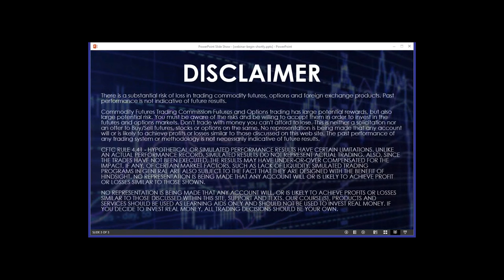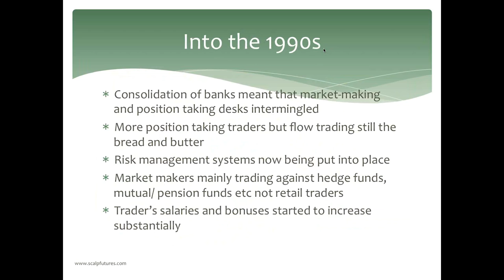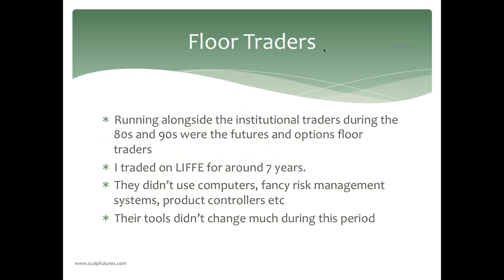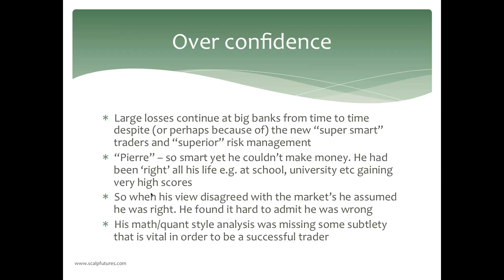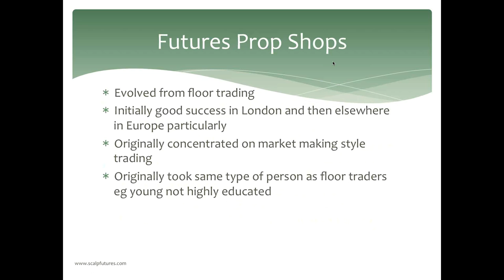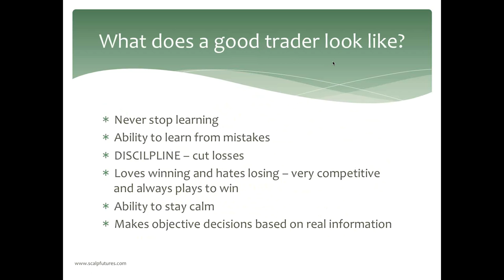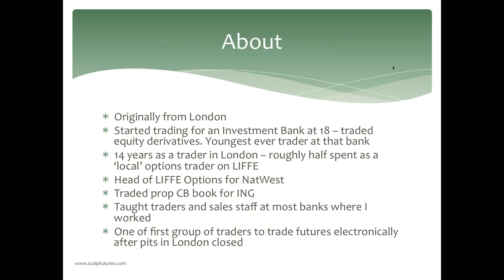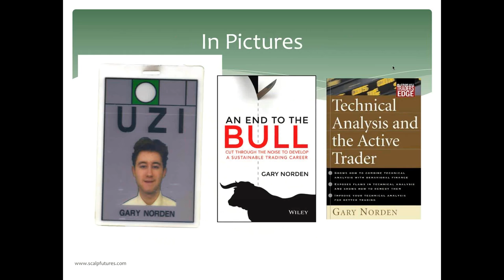Gary Norden on The Evolution of Professional Institutional Trading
for more futures trading webinars.  This webinar was originally uploaded to our old BMT channel on May 13 2015.

The presentation will be focused on The Evolution of Professional Institutional Trading, and will cover:

- Timeline from 80's to present, and a glimpse at future
- Deregulation of marketplace
- Banks/Market Makers
- Floor Traders
- Trading Desks
- Position Traders
- Hedge Funds
- Prop Shops
- Risk Management systems
- Evolution of educational requirements
- Derivatives and new products
- Data analysis/mathematical analysis
- Summary and Lessons to be learned

More about Gary Norden:

Gary Norden's 25 year trading career started at the age of 18 when he became a market-maker of Japanese Equity Derivatives for Yamaichi who were then the 4th largest Japanese investment bank. Three years later he moved to the trading pits of the London Futures and Options Exchange (LIFFE) where he traded as a 'local' options market maker.

At the age of 23 he was appointed Head of LIFFE Options for the UK's then largest bank NatWest. Gary led his team to become a dominant force in STIR options. Gary then headed a futures and options trading desk for Credit Lyonnais Rouse for two years before going out on his own as a futures and options floor trader and consultant - again based on LIFFE.

When futures markets became computerised Gary was among the first wave to make the transition to screen based scalping. In 2001 Gary joined ING Financial Markets to trade Convertible Bonds. In 2003 Gary moved to Australia where he established Organic Financial Group, a trading and consulting firm. He has written two books and writes for publications around the world.